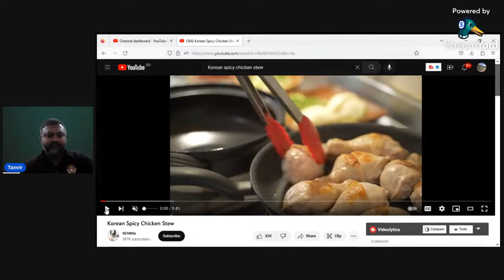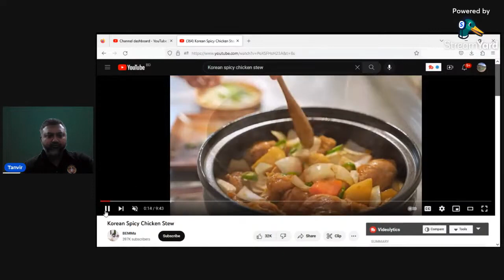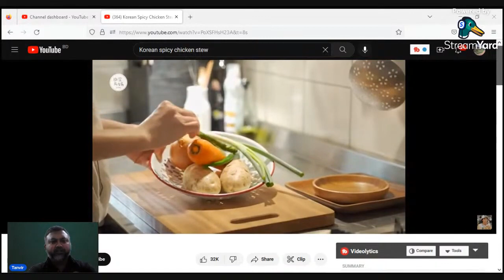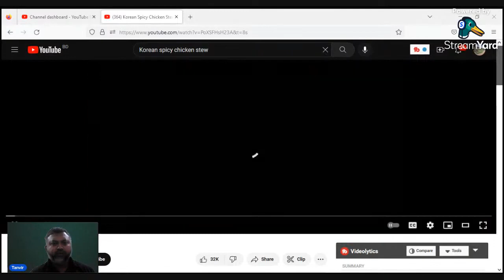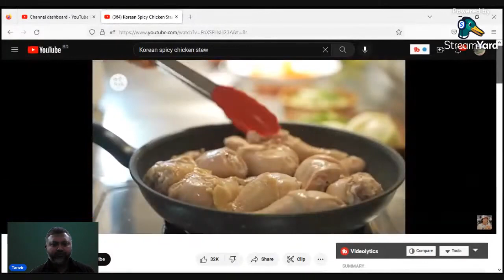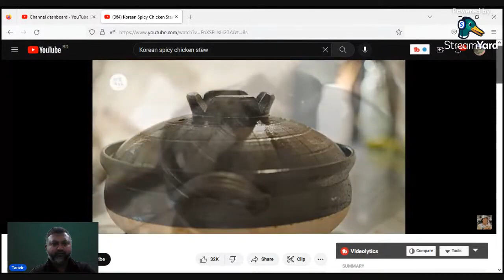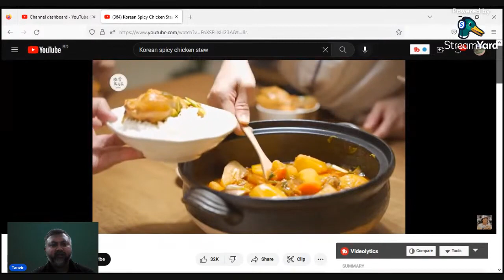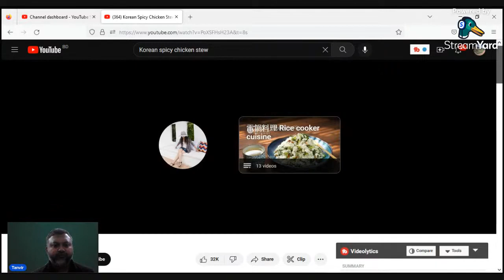Korean Spicy Chicken Stew Recipe: A Digital Pathsala Special.